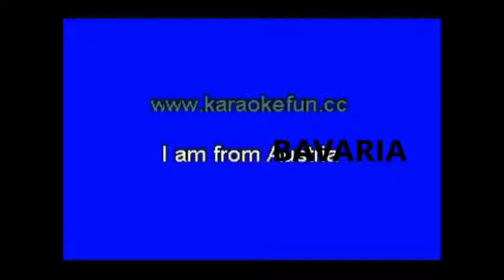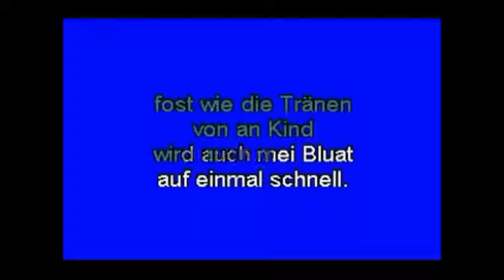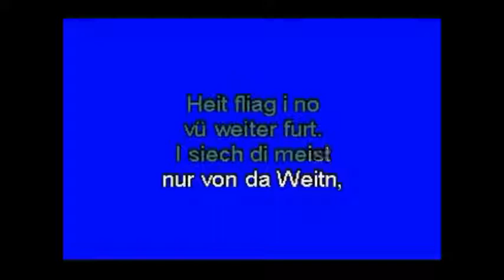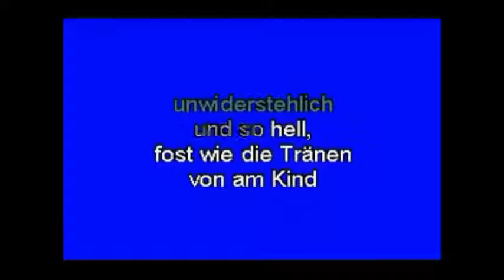IM FROM BAVARIA